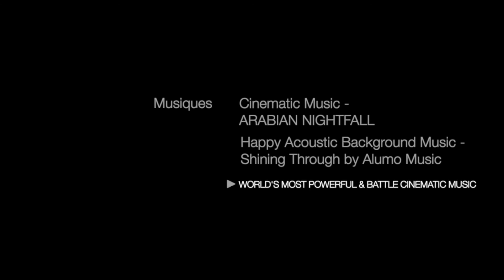Histoire et Moi - David et Goliath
Cette semaine, Robert et Req te racontent l'histoire de David et Goliath.

Tu aimerais découvrir d'autres activités sur ce thème? Clique sur le lien suivant: